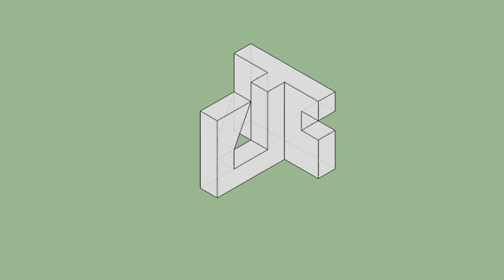育才出版-基礎圖學空間感練習本-第052頁第307題